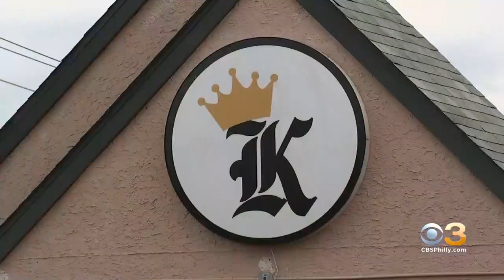Delaware Valley Law Enforcement Report Things Quiet With Stepped Up Patrols